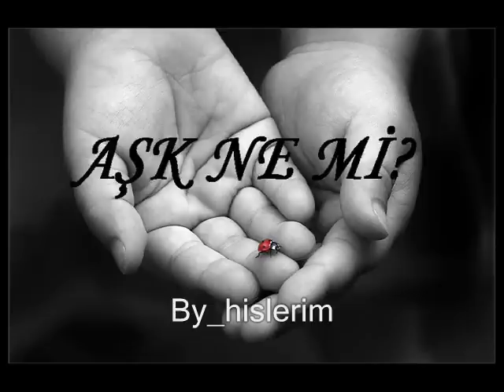gülay cesaretin varmı aşka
cesaretin varmı aşka çarpıyor